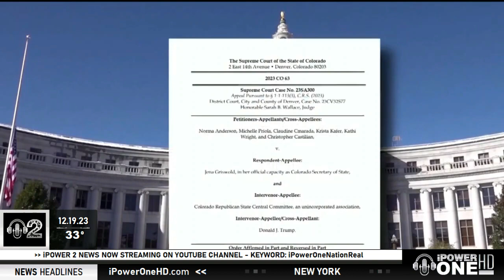Colorado State Removes Donald Trump Off Presidential Primary Ballot 12. 19.2023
𝗣𝗢𝗟𝗜𝗧𝗜𝗖𝗦: Colorado state removing former POTUS DonaldTrump from off the Presidential primary ballot.